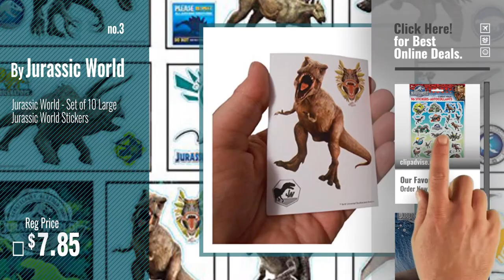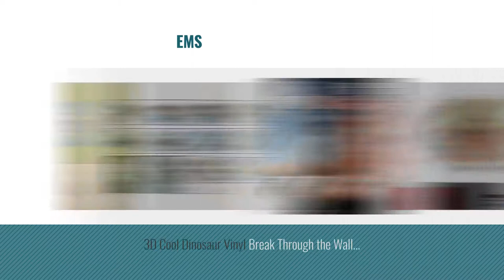Top 10 Jurassic Park Stickers [2018]: Jurassic World Sticker Sheets, 4ct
Black Friday / Cyber Monday Jurassic World Sticker Sheets, 4ct by Unique

Black Friday / Cyber Monday Bendon Jurassic World Sticker Scene and Coloring Book Playset by Bendon

Black Friday / Cyber Monday Jurassic World - Set of 10 Large Jurassic World Stickers by Jurassic World

Black Friday / Cyber Monday Ryuan Jurassic Park Dinosaur Scrolls Picture Wall Sticker Home Decorative for Living by Ryuan

Black Friday / Cyber Monday IROCH 8pcs ABS Dinos Toy,Dinosaur Building Blocks Miniature Action Figures by IROCH

Black Friday / Cyber Monday 3D Dinosaurs Through The Wall Stickers Jurassic Park Home Decoration. Diy Cartoon Boys by hpal-wall-sticker

Black Friday / Cyber Monday Jurassic World Coloring Book Set with Stickers and Posters (2 Books) by Jurassic World